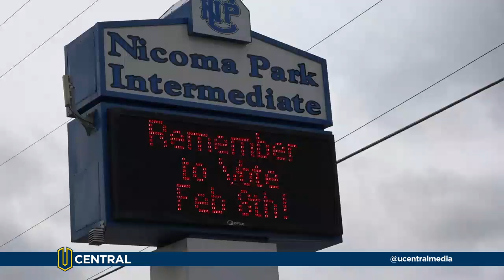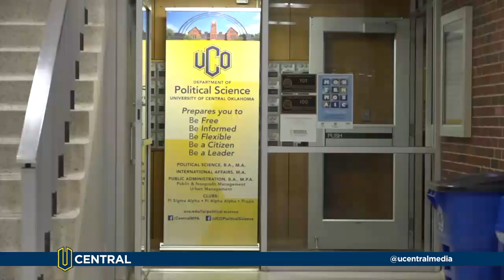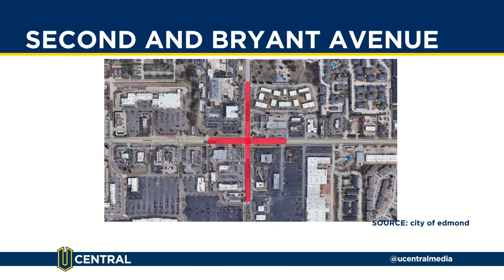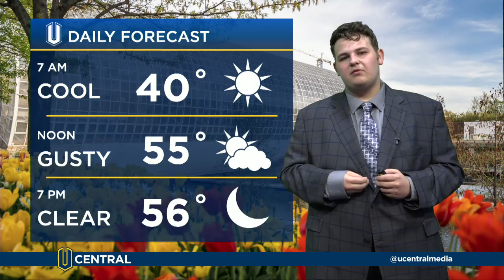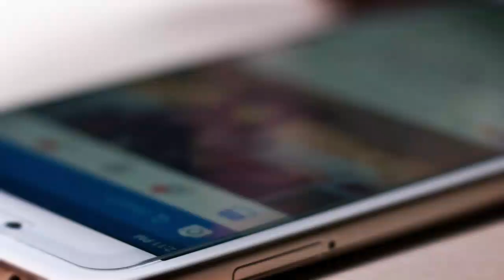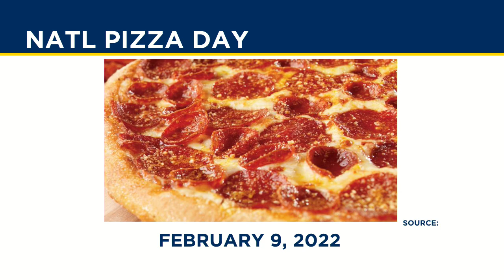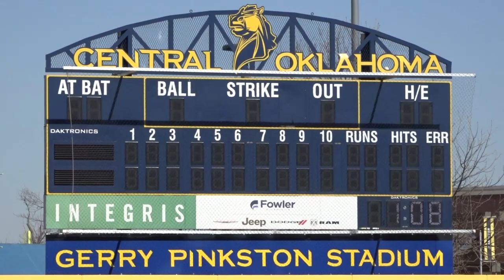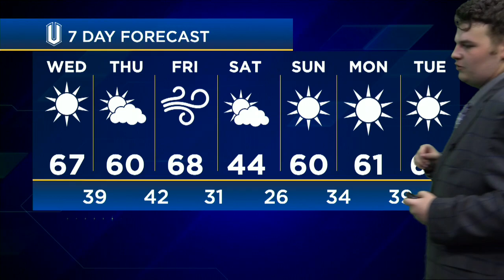UCentral News 02-08-2022